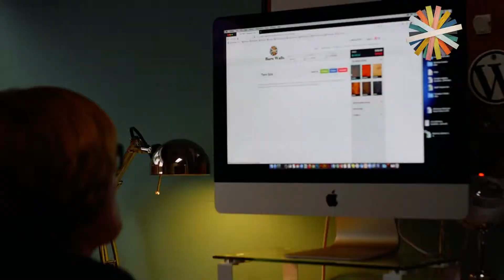Barn Walls Custom Headboard Maker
Did you know Barn Walls has a custom headboard maker?
Have you ever wanted to customize your bedroom, but weren't sure how?
We make it easy to choose the colors that you want for your custom headboard, and place them exactly where you want them!
This is a great tool if you want to experiment with several colors or washes.
If you have a very specific idea in mind, you can get very unique mixes.
Once you hit order, our workshop gets started. We check your order, and assemble each headboard by hand in the United States.
We send it off to you, where our installation instructions make it a breeze to apply it your bedroom.